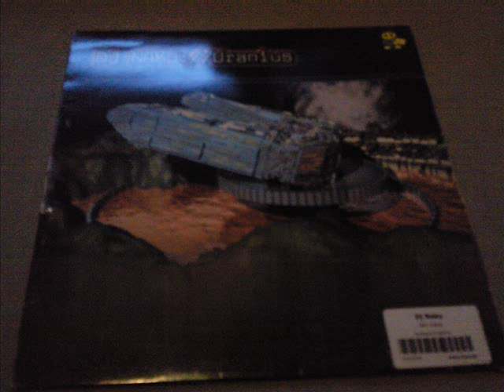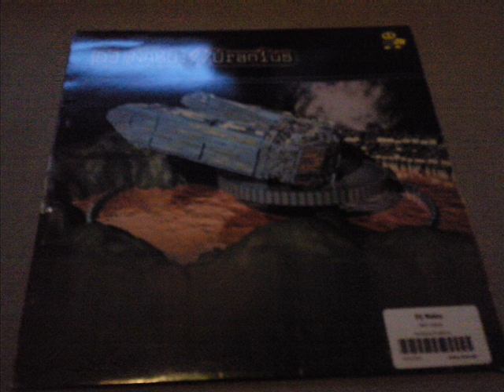Dj Nako-Gry-km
DJ Nako - Uranius
Label:Bit Music
Catalog#:72-135
Format:Vinyl, 12"

Country:Spain
Released:2003
Genre:Electronic
Style:Makina